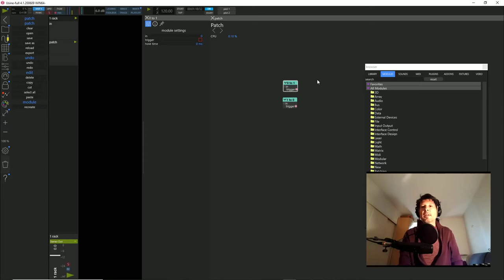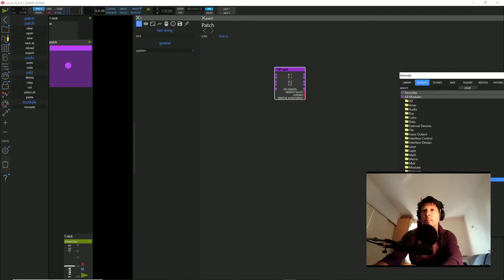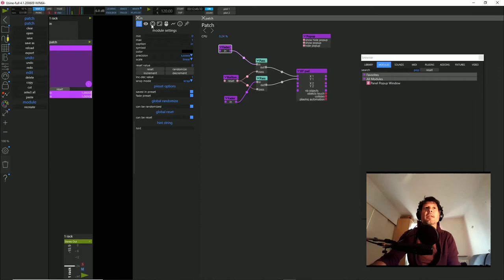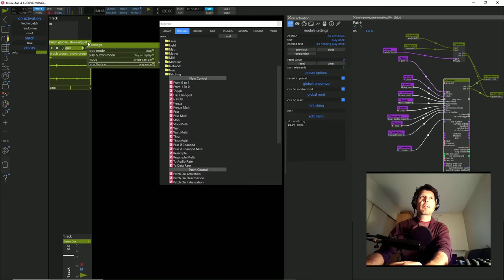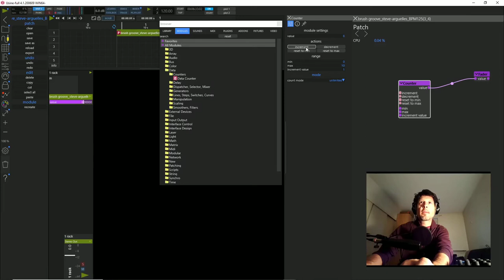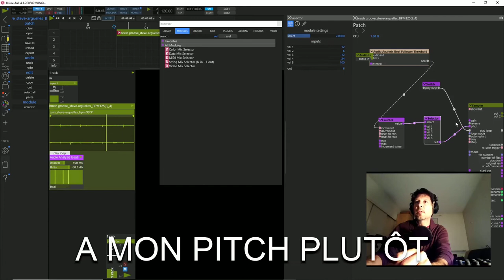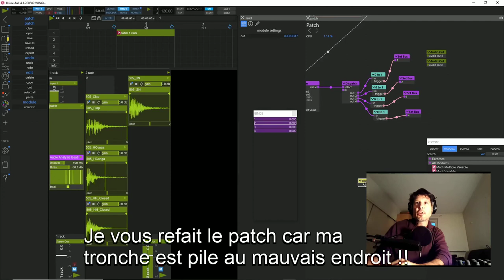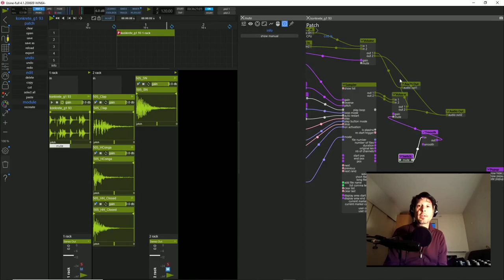Les 12 modules les plus utiles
VOIR CHAPITRAGE PLUS BAS !

Bonjour .
Alors évidemment cette liste est très loin d'être exhaustive. Néanmoins

cette douzaine de modules va vous permettre de répondre à l'ensemble des

opérations les plus usuelles .

Comme vous le verrez, on peut déjà réaliser plein de petits système sympas avec ces modules simples.

0:00 générique
0:12 introduction
0:25  1) from 0 to 1/from 1to 0
1:55  2) Pass/stop
3:00  3) wait
4:35  4) Pass if change
4:51  5) Pass on activation
5:41  6) Pass Bypass
5:50  7) Les modules mathématiques
6:52  8) les modules data
7:16  9) Selector/Dispatch
9:54  10) Data random
11:05 11) Data Delay
11:21 12) data smooth